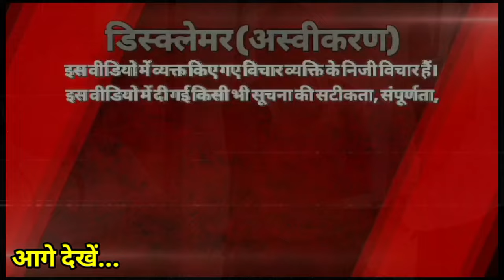मध्य प्रदेश में हो गया बड़ा खेल जनता ने बदल लिया मन ... | Rahul Gandhi | Narendra Modi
इंडियन न्यूज 20 के साथ देखिए देश की सभी महत्वपूर्ण और बड़ी खबरें .